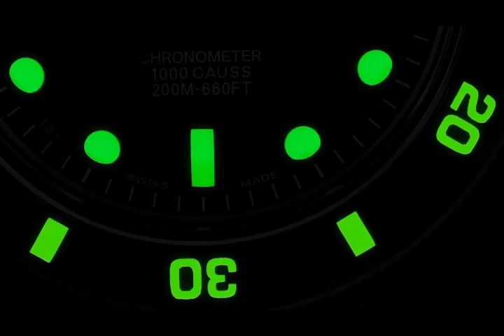Ball - New Engineer Hydrocarbon Watch l Jura Watches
Introducing the New Engineer Hydrocarbon from Ball Watch Company.